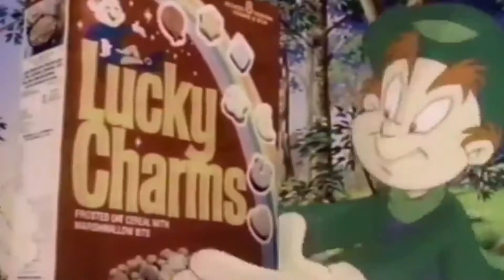Robin Hood (1973) Review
This is my review on Disney's Robin Hood (1973).